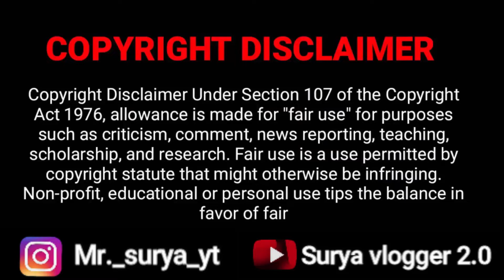Tirunelveli Idi Sambar | Traditional Sambar | திருநெல்வேலி ஸ்பெஷல் இடி சாம்பார்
Idi Sambar / Tirunelveli Idi Sambar, one of the signature sambar recipe from Tirunelveli area with freshly made spices. In our home we used to make this sambar at least once in a month and we all love it so much. Since the spices are freshly made for this sambar the flavor and taste are amazing than the regular sambar.  In those days the spices are grinded in ural & ulakkai(traditional kitchen gadgets used for grind spices) but here in the recipe i have used mixie only make sure that the spices are coarsely grounded to get that authentic text..